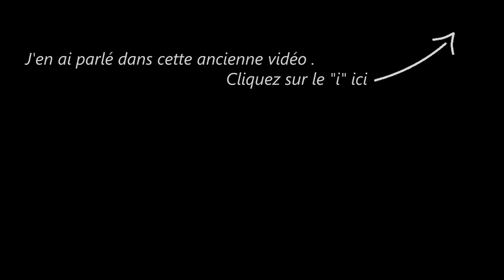Fiche technique établissement des bois.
Bonjour,

Pas de vidéo aujourd'hui mais je vous partage la fiche technique sur les signes d'établissement des bois.
Un bon week-end à toutes et tous.

Amicalement
Seb

Ou le LOT de 3 :

Défonceuses :
Bosch verte